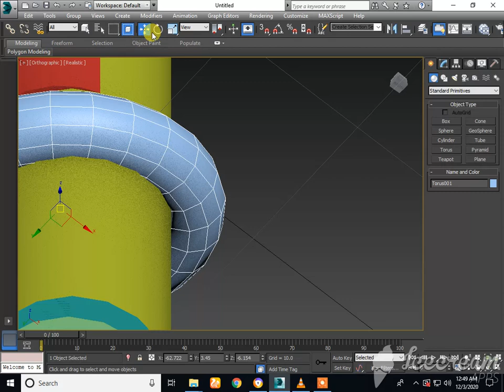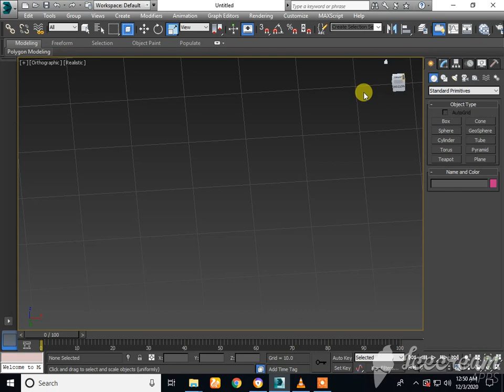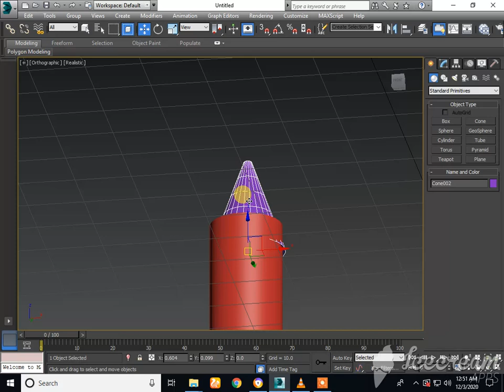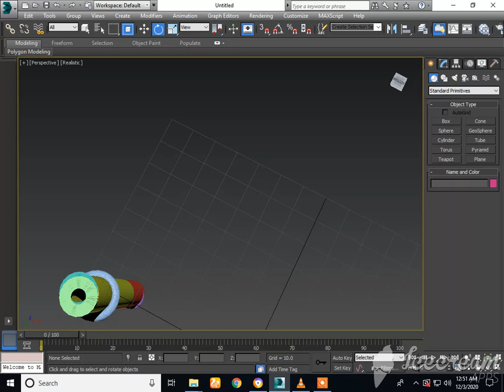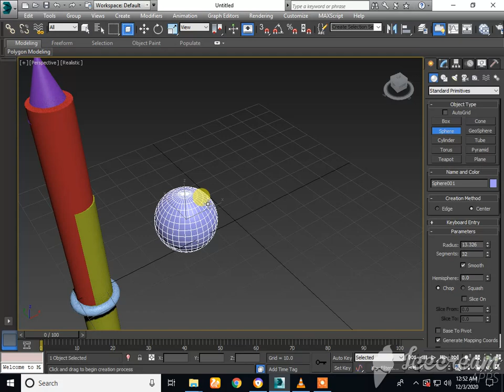the legal statements of nuclear technologies and destructives for all over humanities societies and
A nuclear weapon (also called an atom bomb, nuke, atomic bomb, nuclear warhead, A-bomb, or nuclear bomb) is an explosive device that derives its destructive force from nuclear reactions, either fission (fission bomb) or from a combination of fission and fusion reactions (thermonuclear bomb).